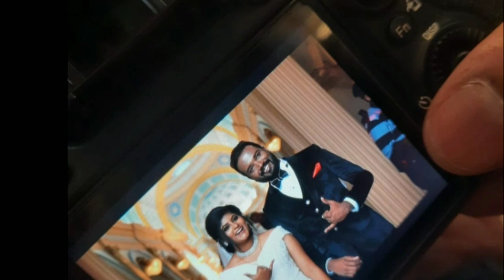First wicket in our gang ❤️😝finally two souls become one........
Today's video is about my friend marriage and all about her functions. First wicket in our gang ❤️congratulations on the start of something amazing!! Happy married life da panda👰 ❤️🐼